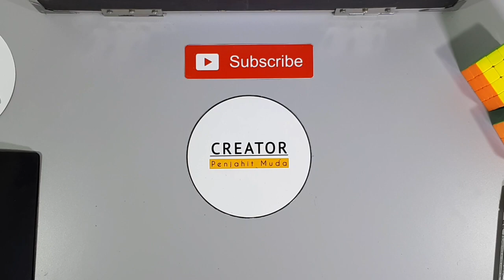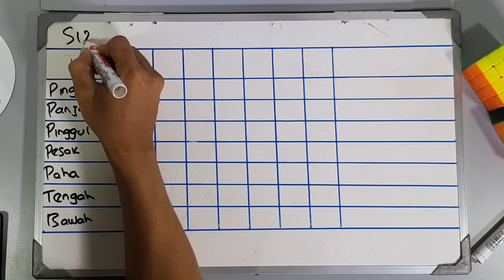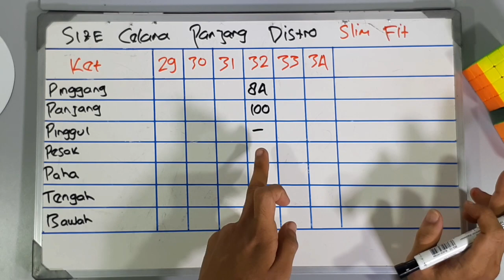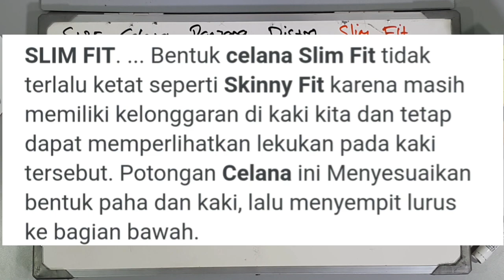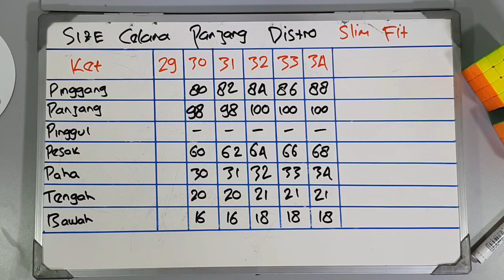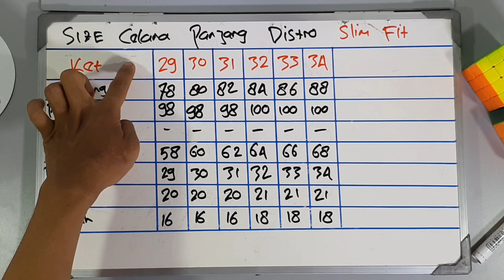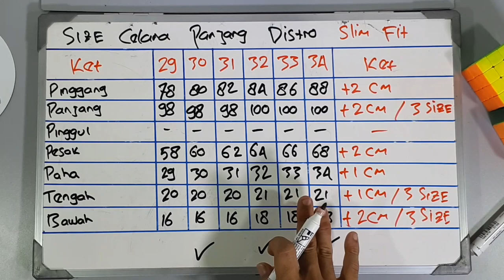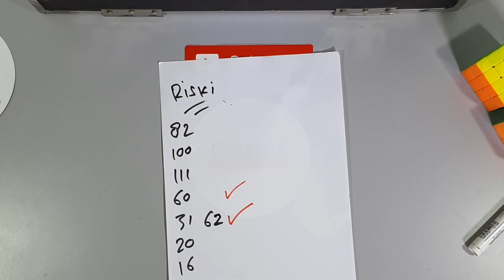Tabel size celana panjang pria || slim fit 29,30,31,32,33,34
Dan jika mungkin ada pertanyaan silahkan kalian tulis di kolom komentar di bawah?

HANYA beniat untuk berbagi sedikit ilmu dan bukan bermaksud menggurui.

Salam CREATOR dari saya dan terima kasih.